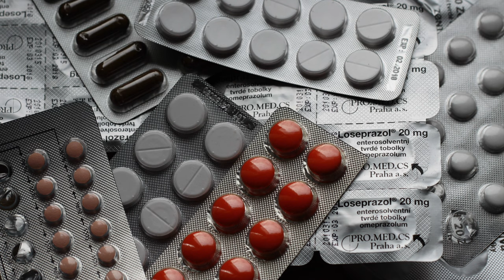Migraine Ka Ilaj | Dard E Shaqiqa | Adhe Sar Ka Dard | Treatment for Migraine Headaches (Urdu Hindi)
A migraine is a headache that can cause severe throbbing pain or a pulsing sensation, usually on one side of the head. It's often accompanied by nausea, vomiting, and extreme sensitivity to light and sound.

Dr. Ibrahim discusses Migraine and how it is frequently misdiagnosed with a regular headache, but this is not the case, as Migraine is more like a throbbing pain that radiates as if someone is constantly hammering your brain. If you don't want to feel like this any further, make sure you follow the ways of treating Dard E Shaqiqa described in this video.